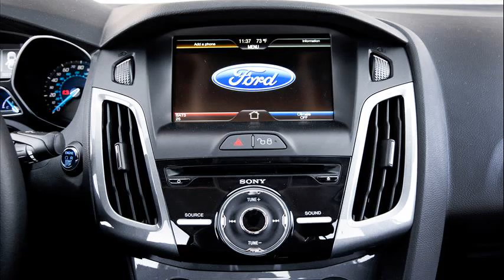ford focus titanium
ford focus titanium 2012
ford focus titanium 2013
ford focus titanium hatchback
ford focus titanium specs